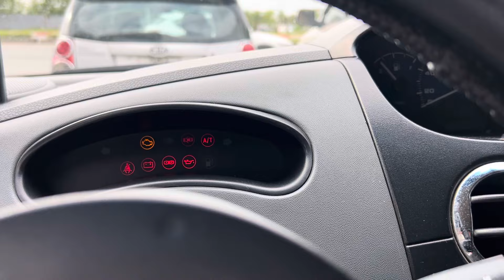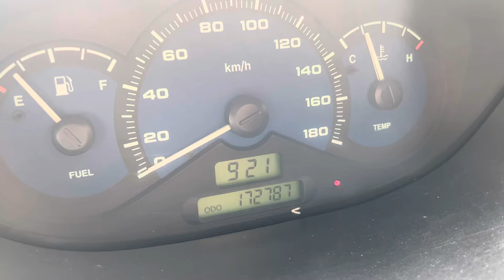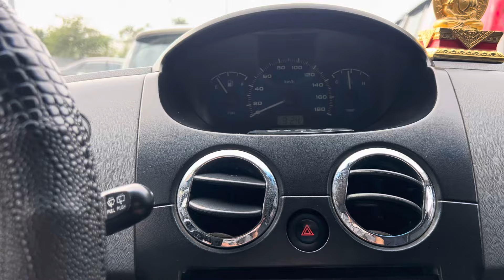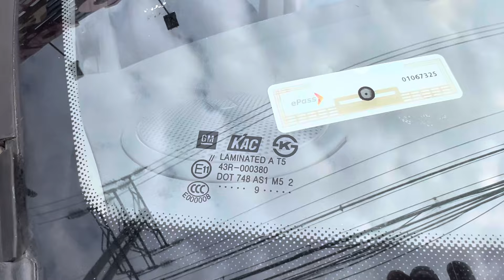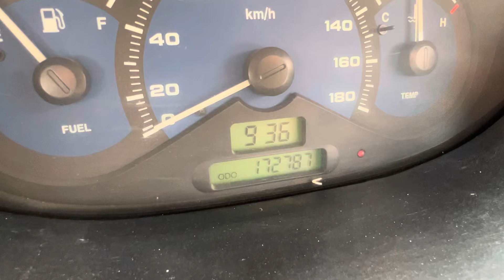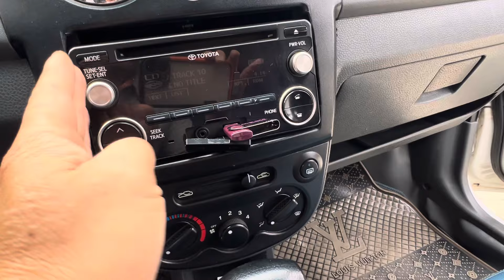✅ Hàng sưu tầm 2009 bản 2 túi khí phanh abs sấy ghế giá 129 tr lh 0985.723.326✈️🏆🌈👋